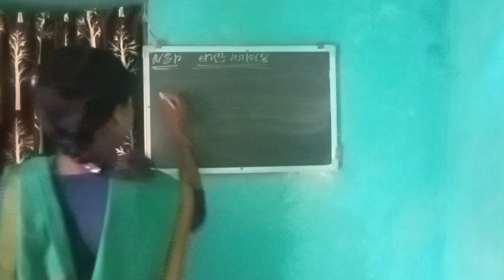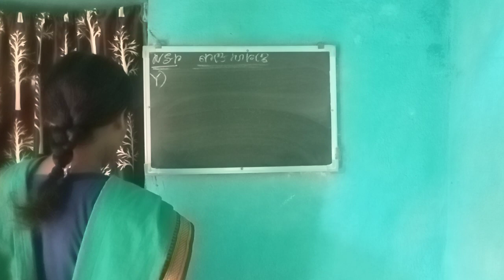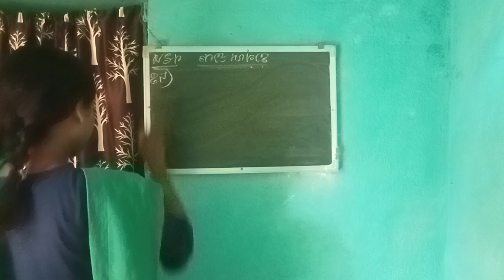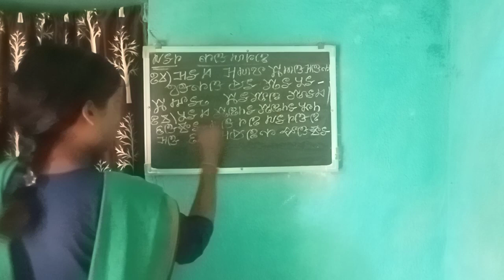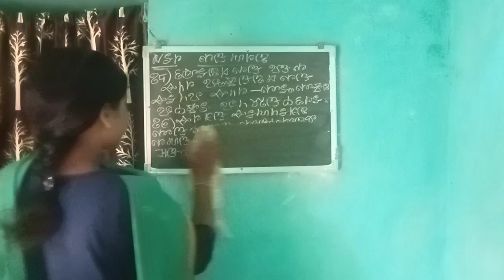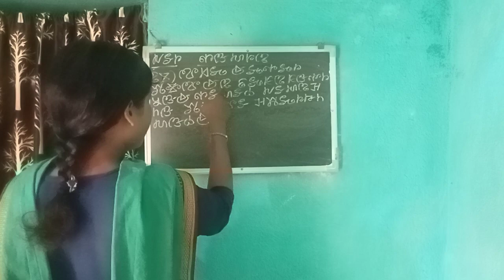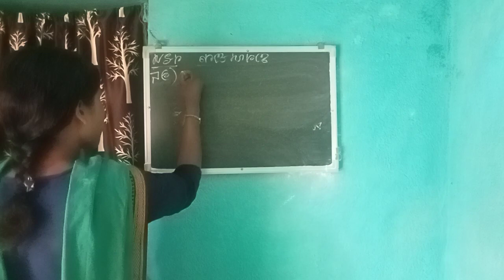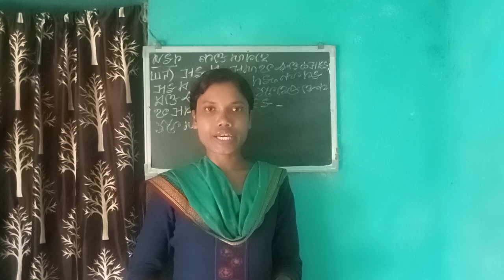Kudmali Lipi -कुड़म लिपि जान केहनि शिक्षिका -श्वेता कुमारी, बोकारो (झारखंड)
इस वीडियो में कुड़म लिपि शिक्षिका -श्वेता कुमारी ने कुड़मालि जान केहनि को कुड़म लिपि में लिखकर और कुड़मालि तथा हिंदी में बोल कर प्रस्तुत किया है। झारखंड सरकार द्वारा सम्मानित प्रसिद्ध झारखंड आंदोलनकारी, पत्रकार एवं साहित्यकार जाहेर कवि डॉ मुरलीधर महतो ने कुड़मालि भाषा की लिपि -कुड़म लिपि का आविष्कार किया था।कुड़म लिपि का प्रथम प्रकाशन -फरवरी 2001 में दामोदर मोहर (हिंदी मासिक पत्रिका), बोकारो में प्रकाशित हुआ था।
Numbers,kudmali Counting,kudmali Table,kudmali /Kurmali Lipi Teaching,shweta Kumari Teaching Kudum Lipi,shweta Kumari Drawing,shiv Shankar Mahadev,